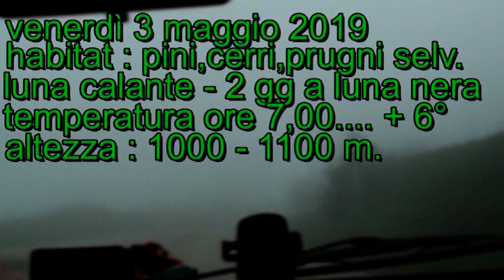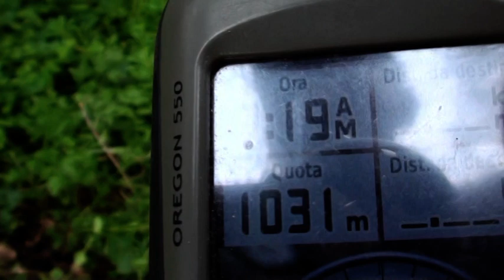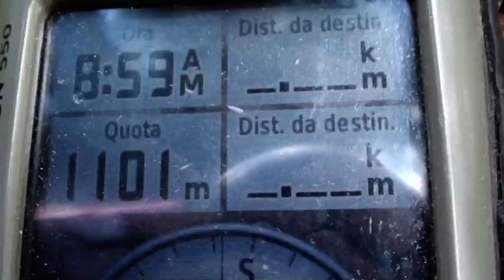cercar funghi con diavolorosso - quarto capitolo -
quarto capitolo ( 4 ). !